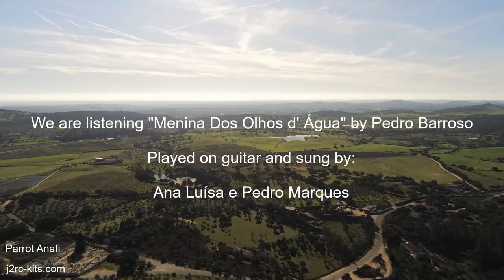Castelo de Alegrete, Portalegre, Portugal Virtual Tour Vlog Ep19 - Parrot Anafi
OneDayTripVlogJ2RC - Our discovering Portugal Vlog... Travelling in Castelo de Alegrete, Portalegre (Alentejo), Portugal! Footage with Parrot Anafi! Flight in Alegrete, Portalegre, Portugal! Let's go forward!

Este é um filme da série "Descobrir Portugal " (Discovering Portugal), seja bem-vindo (be welcome)!

Castelo de Alegrete, Alentejo, Portugal Virtual Tour Vlog Ep19 - Parrot Anafi - P1260130

"O Castelo de Alegrete localiza-se na freguesia de Alegrete, concelho de Portalegre, no distrito de mesmo nome, em Portugal. Estrategicamente postada, constituiu-se numa das mais importantes fortificações do Alto Alentejo raiano, peça fundamental no sistema defensivo da região na Idade Média." - Source: Wikipedia

Traveling Portugal, discovering Portugal is an amazing adventure... come with us on this discovery... We will try go with you to some of the best places and discovery new amazing landscapes together...

"Portugal is the oldest nation state on the Iberian Peninsula and one of the oldest in Europe and the world, its territory having been continuously settled, invaded and fought over since prehistoric times. Founded in 868, the County of Portugal gained prominence after the Battle of São Mamede in 1128. The Kingdom of Portugal was later proclaimed following the Battle of Ourique in 1139... In the 15th and 16th centuries, Portugal established the first global empire, becoming one of the world's major economic, political and military powers." - Source: Wikipedia

Why I chooseded Parrot Anafi? I think Parrot Anafi is a great choice for beginners and Parrot Anafi is the new generation of drone.

The flying 4K HDR camera boasts exclusive video and photo shooting capabilities made Parrot Anafi footage great... Anafi Parrot has a 25 minute flight time with advanced performances. Parrot Anafi is the first drone to feature a 180° tilt gimbal, up to 2.8X lossless zoom to visualize details clearly and 3-axis image stabilization.

J2RC-Kits